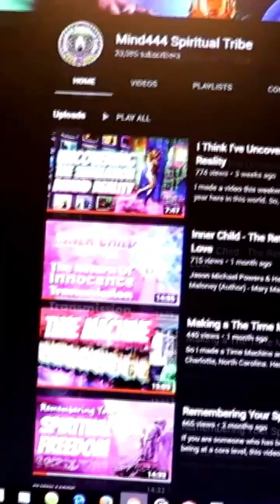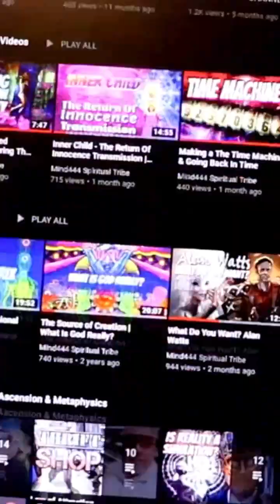Keys to Unlock and Reprogram the Matrix